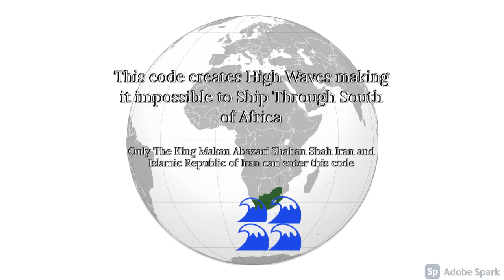High Waves South of Africa